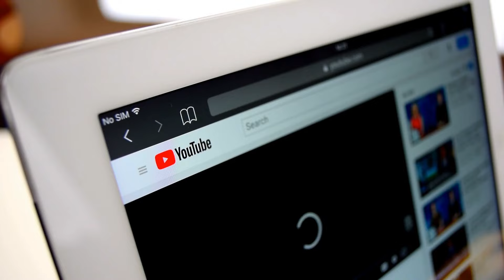Animales Salvajes Invadiendo Ciudades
Aunque ocurre pocas veces, los animales salvajes atraen las miradas de la gente. Por ejemplo, un koala puede ir de compras, un mapache - robar un paseo, un oso - bañarse junto con los veraneantes en el mar. Esto es Pizza Inteligente. En este episodio, verás los casos más descabellados con animales salvajes que aparecieron en una ciudad.